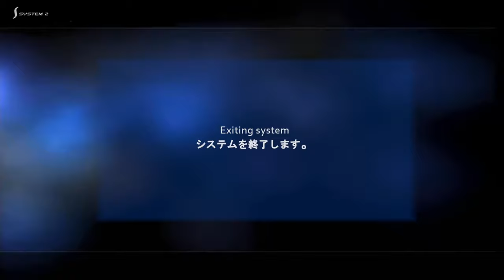F-1 World Grand prix N64 2/17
Le Grand prix du Brésil 1997 !